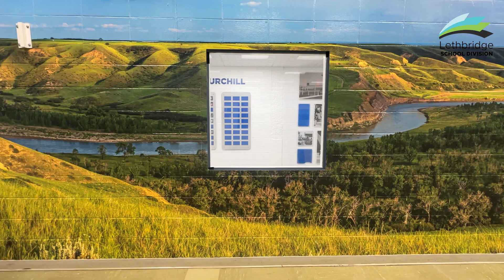WCHS Photo Installation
It is not everyday when the natural wonder of Lethbridge is emblazoned on a wall inside a school. But this month, Winston Churchill High School is completing a massive scale installation of a photograph that features Cottonwood Park.